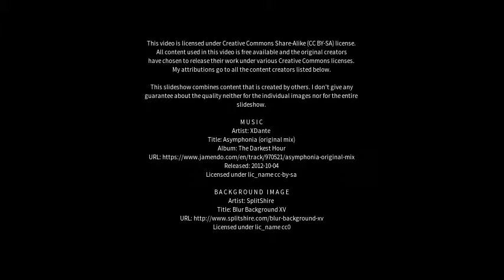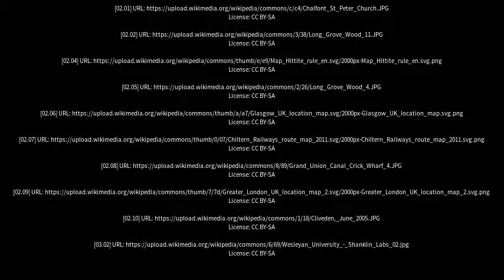Best places to visit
Best places to visit - Seer Green (United Kingdom) Best places to visit - Slideshows from all over the world - City trips, nature pictures, etc.